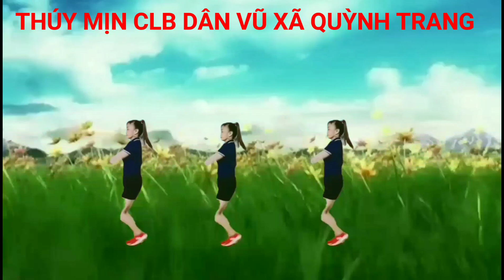Em đừng đi# Thúy Mịn CLB dân vũ xã Quỳnh Trang